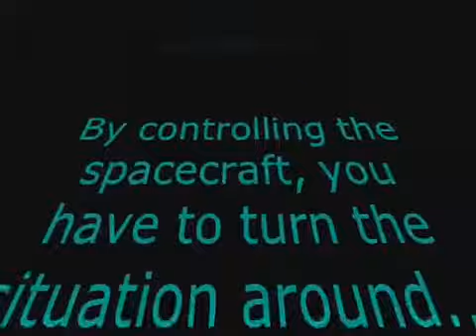Flaming Space | Why is this game so loved?